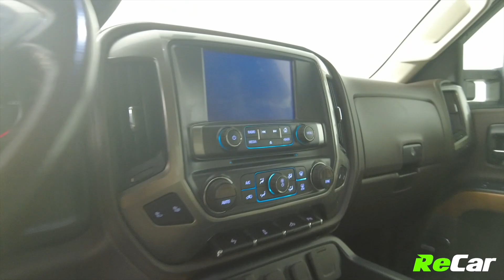2018 CHEVROLET SILVERADO 1500 LTZ 4X4 - 212774C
2018 CHEVROLET SILVERADO 1500 LTZ 4X4 WITH 5.3L V8, DOUBLE CAB, BACKUP CAM, HEATED LEATHER, APPLE CARPLAY, AND NAV!

5.3L 8-Cylinder Engine, 6 Speed Automatic Transmission, Double Cab, Alloy Wheels, Backup Camera with Front and Rear Parking Distance Sensors, Power Heated Leather Seats with Driver Memory Positioning, Dual Climate Control, Wireless Charging Pad, Touchscreen Multimedia Center with Factory Navigation and Apple Carplay/ Android Auto Integration, Bose Sound System, AM/FM Radio, Satellite Radio, MP3 Player, CD Player, Bluetooth Connectivity, Wifi Connectivity, Steering Wheel Controls, Heated Steering Wheel, Cruise Control, Blind Spot Monitoring, Power Locks, Power Windows, Power Folding Curbside Mirrors, Keyless Entry, Factory Remote Start, and Much More!

This Silverado 1500 LTZ is fully loaded with tons of amazing features and is ready for its new owner! PLUS it comes backed by ReCar Certification!

SEE FULL DETAILS HERE:
ReCar Prince Edward Island
How Car Buying Should Be.
10 St. John Ave, Stratford, PE, C1B 2B4